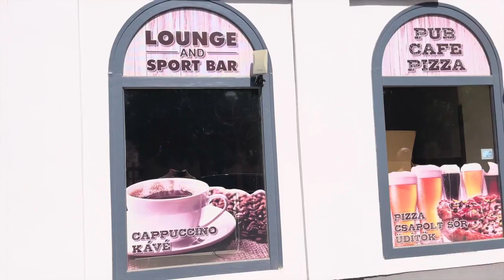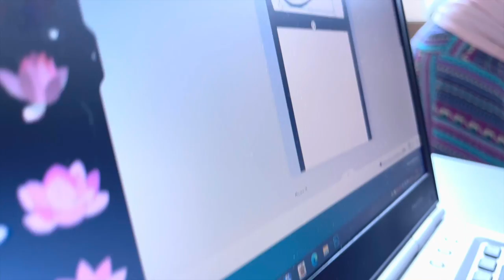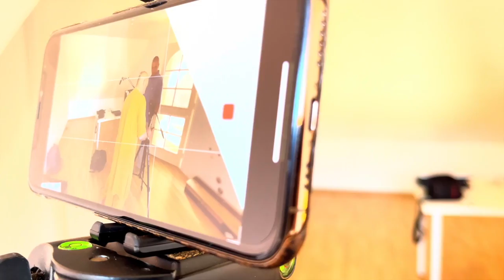Govinda Szombathely. Bhaktipád dász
Govinda Központ
Szombathely, Szily János utca 12.

Bhaktipád dász